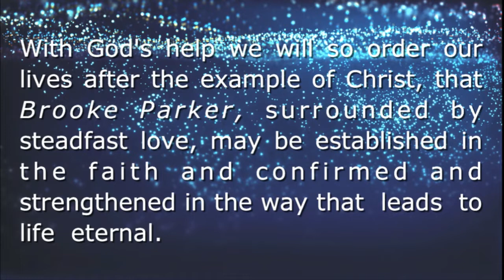03.31.19 - The Greatest Story: Exile & Faithfulness - Traditional Worship Service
Exile and Faithfulness  •  Isaiah 43: 1-7  •  Dr. Clayton Oliphint, preaching